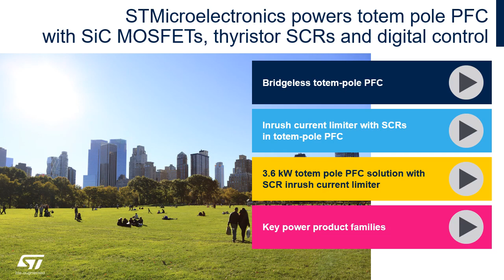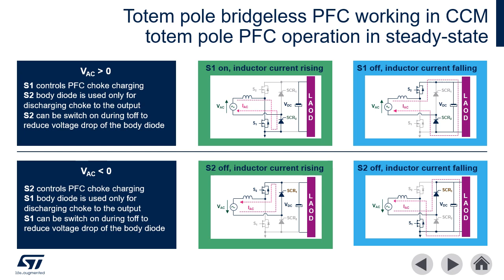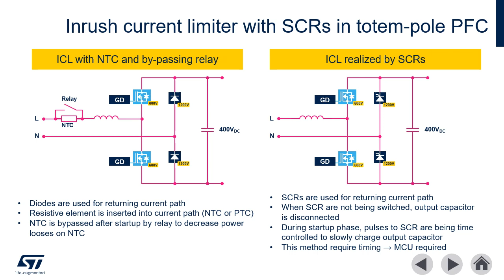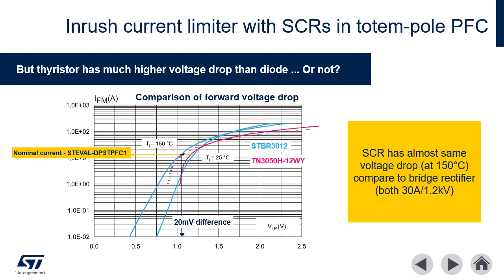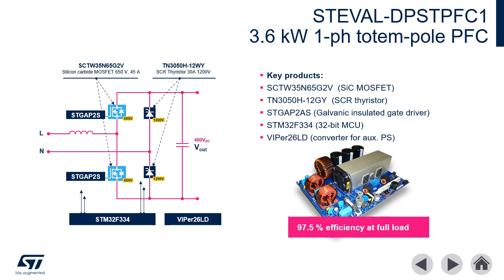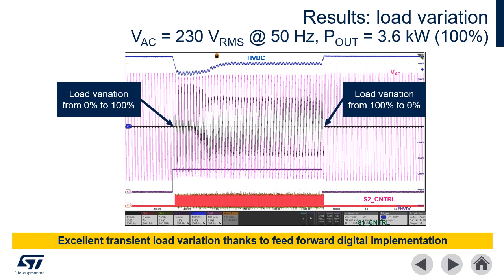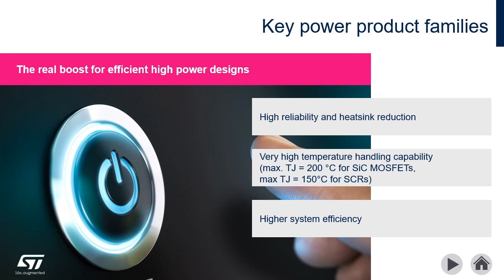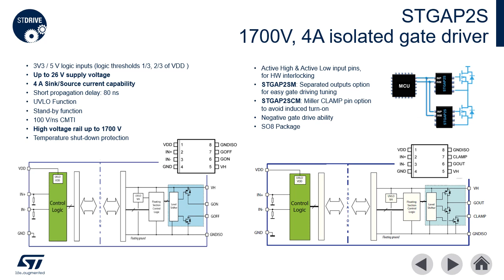(Italian) Totem-pole PFC reference design with SiC technology